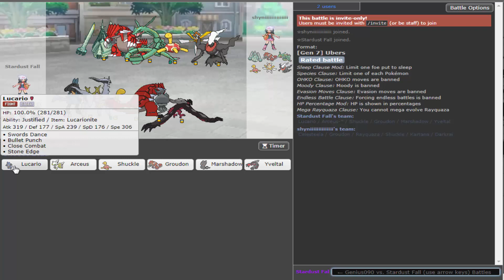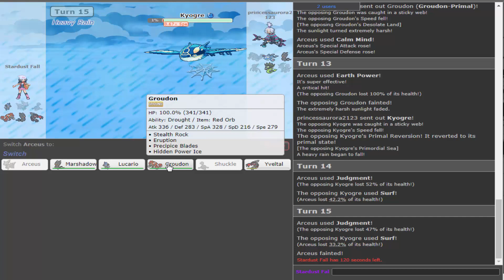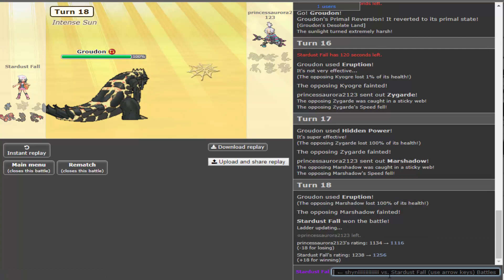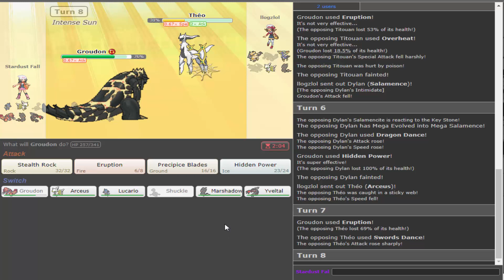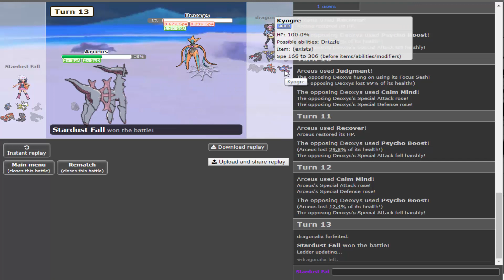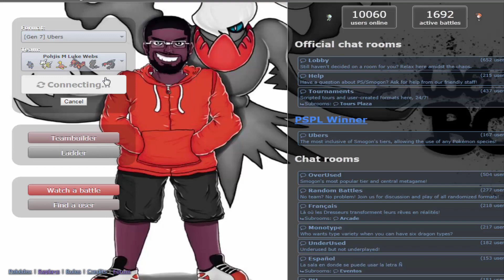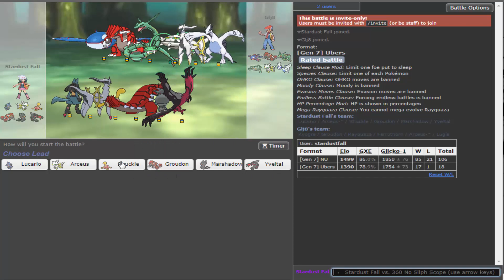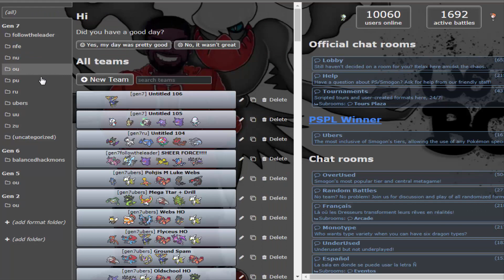RUMO AO TOP 10! Pokémon Showdown | Ultra Sun & Moon - UBERS #1